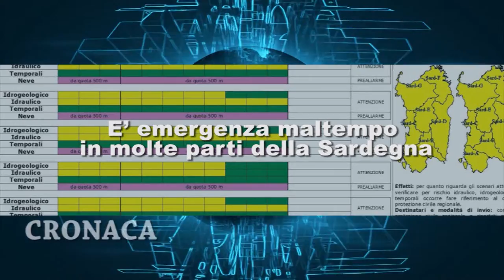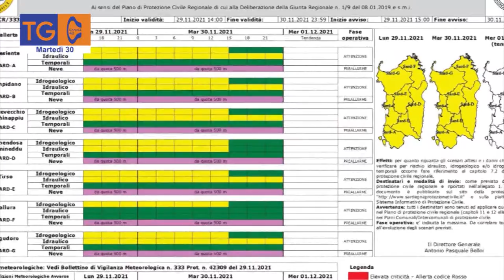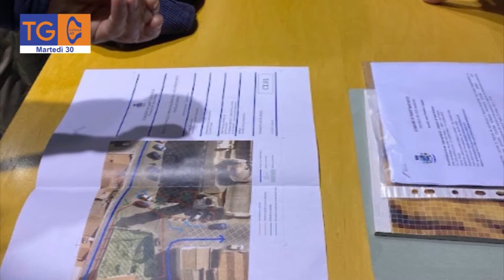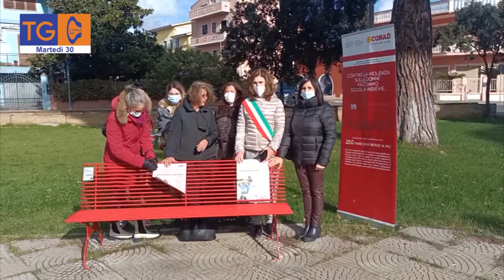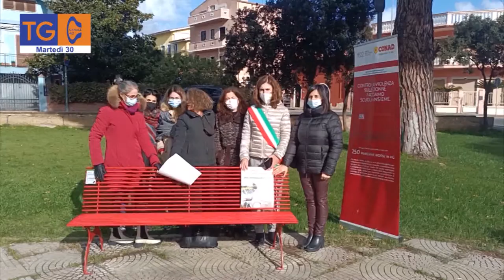TG 40 martedì 30 novembre 2021